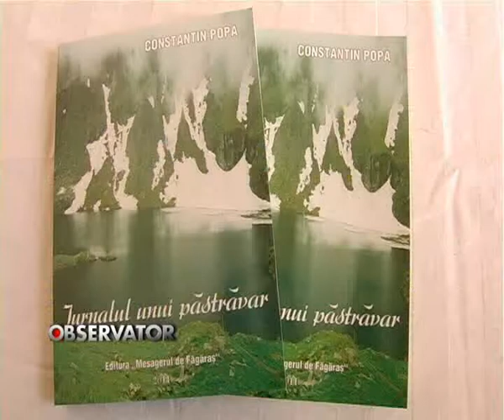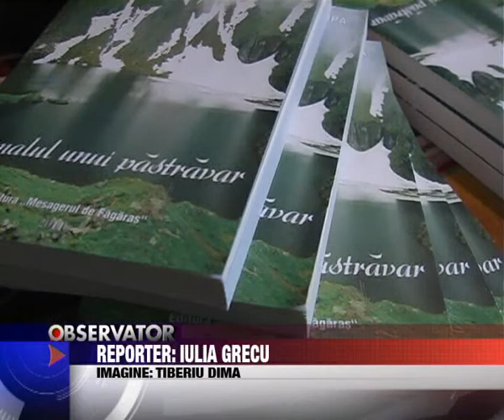Jurnalul unui pastravar